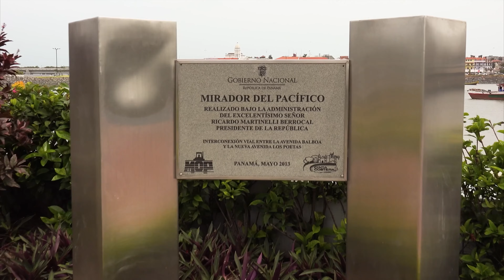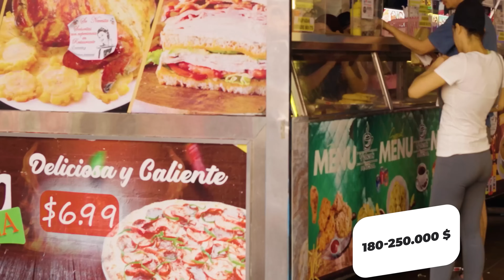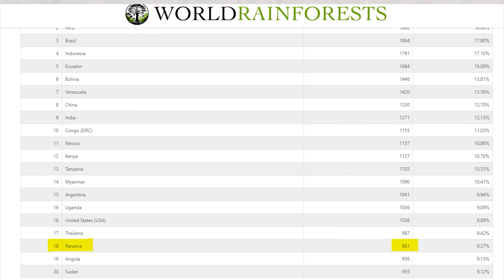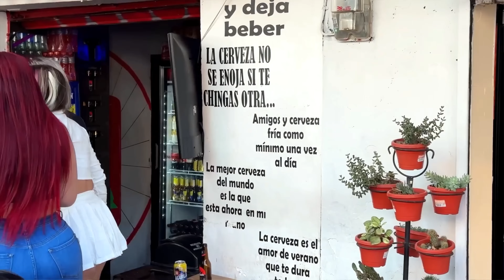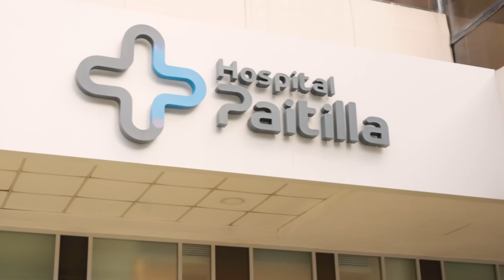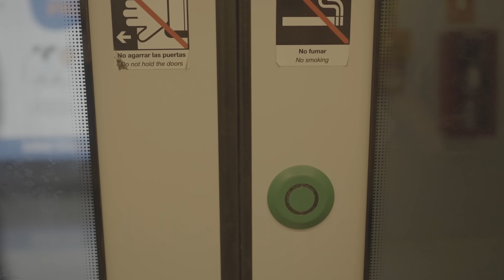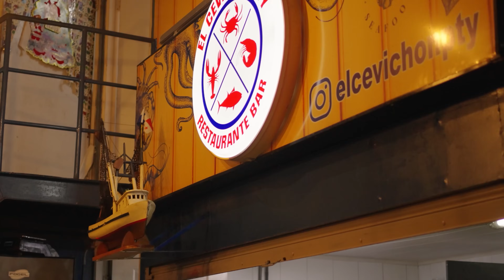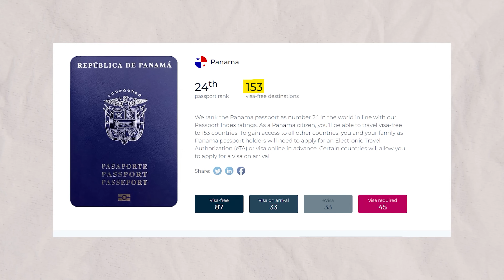A vida no PANAMÁ 2024 - O PAÍS DAS BELAS MULHERES e O DUBAI DA AMÉRICA CENTRAL - DOCUMENTÁRIO VLOG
Olá, eu sou OS
Neste documentário sobre o país, apresentei a vocês informações importantes sobre a vida no Panamá. Falei sobre a vida no Panamá, a vida cotidiana no Panamá, os preços de mercado do Panamá, a história do Panamá.

Quando você assistir ao documentário, aprenderá informações interessantes sobre a vida no Panamá, a música panamenha, a vida noturna panamenha, a comida panamenha e o Panamá. Também apresentei informações sobre o clima no Panamá. Vida no Panamá, cultura do Panamá, viagens ao Panamá, passeios ao Panamá, tradições do Panamá, regras no Panamá, leis do Panamá, vista do Panamá, praias do Panamá, pessoas do Panamá, cidades do Panamá, Panamá, cidadania do Panamá, visto do Panamá, vlog do Panamá, marcas do Panamá, estudo no Panamá, oportunidades para estudantes no Panamá, Erasmus no Panamá, se estabelecendo no Panamá, oportunidades de casa e negócios no Panamá, belezas naturais do Panamá, comida do Panamá, como o Panamá se tornou um país, história do Panamá, vida no Panamá, música do Panamá, onde fica o Panamá, povo panamenho, oportunidades de emprego no Panamá, lugares para visitar no Panamá, autorização de residência no Panamá, universidade no Panamá, férias no Panamá, salário mínimo no Panamá, crença religiosa no Panamá, oportunidades de emprego no Panamá, que tipo de lugar é o Panamá, salários no Panamá, preços de mercado no Panamá, educação no Panamá e sistema de saúde, condições de vida do Panamá Você verá um documentário fluido sobre o país do Panamá e um vídeo do país do Panamá no canal Okan Suvari sobre muitos tópicos, como.

No vídeo, você se sentirá como um cidadão panamenho ou desejará ir ao Panamá e visitá-lo. Porque o Panamá é um dos países mais interessantes do mundo e o modo de vida no Panamá é extremamente interessante.

Recursos;
1-) Guias
2-) Minha viagem ao Panamá

Dublagem de vídeo com Adobe Audition
A edição de vídeo e animação de imagem foi feita com Adobe Premiere Pro e Adobe After Effects.

O microfone que eu uso - Blue Yeti USB Microphone

Isso foi possível obtendo direitos de licenciamento comercial para os produtos de parceiros comerciais. O uso não autorizado não é possível de forma alguma.

Obrigado pelo seu interesse e preocupação.